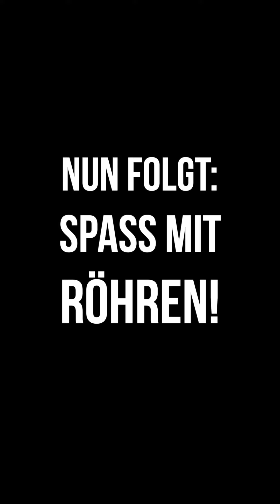Probe am 20.12.2019